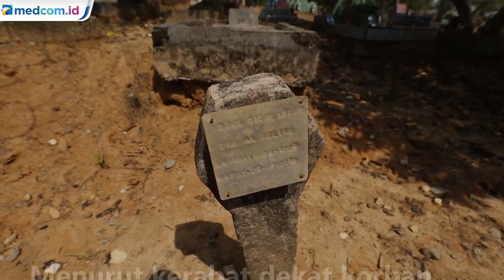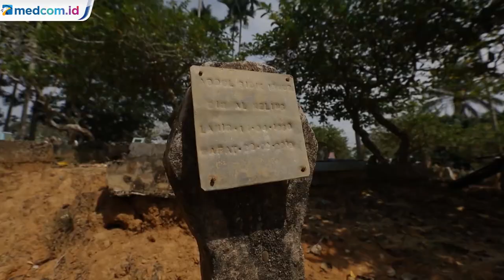Cerita Kerabat Soal Temuan Korban Meninggal di Kerangkeng Bupati Langkat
Penyelidikan adanya temuan korban di kerangkeng manusia milik Bupati Langkat nonaktif Terbit Rencana Perangin Angin terus dilakukan. Dari penelusuran tim realitas Metro TV salah satu korban diduga tewas karena dianiaya. Menurut kerabat dekat korban, korban berinisial ASI masuk ke dalam kerangkeng tahun 2019 awalnya untuk rehabilitasi narkoba. Namun baru sekitar sebulan di dalem kerangkeng, ASI meninggal akibat asam lambung.

Namun keluarga terkejut saat melihat sebagian anggota tubuh ASI lebam dan bengkak seperti luka bekas pukulan. Mereka juga mempertanyakan mengapa jenazah korban tidak boleh dimandikan oleh pihak keluarga. Selain ASI ada warga lain yang juga pernah dipukuli di dalam kerangkeng. Sementara dari hasil temuan Komnas HAM ada lebih dari 1 korban yang tewas selama di dalam kerangkeng milik bupati. Tim Metro TV.